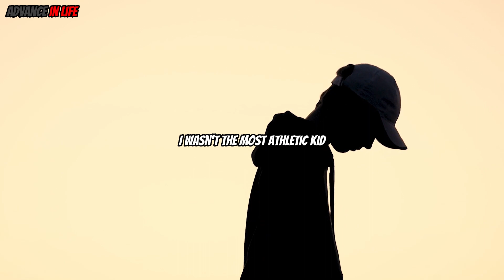DON'T FOCUS ON THE RESULTS | Advice For Life By Kobe Bryant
It's important that you don't focus only on the results in life. You need to be consistend and keep going even when the results are not yet there.

Video Credit: @JayShettyPodcast.

Kobe talks about what he has experienced in life about becoming who he is to day and what you can do to improve your life.